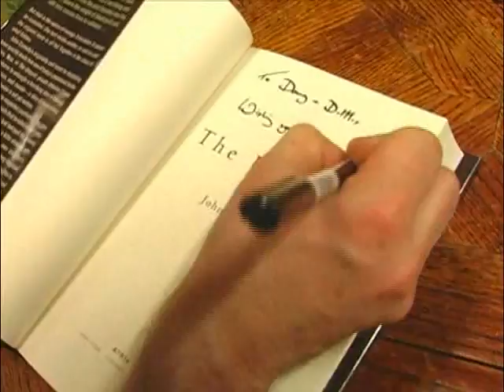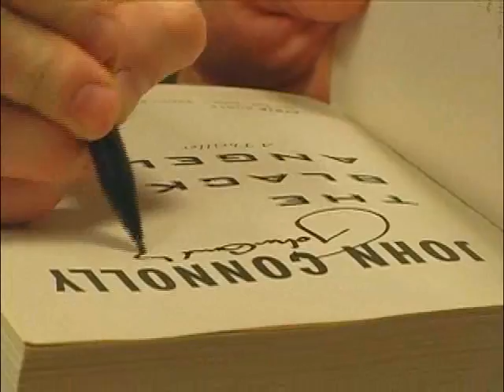John Connolly: On violence in thriller novels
John Connolly is the author of The Unquiet, Every Dead Thing, Dark Hollow, The Killing Kind, The White Road, Bad Men, Nocturnes, and The Black Angel. He is a regular contributor to The Irish Times and lives in Dublin, Ireland.